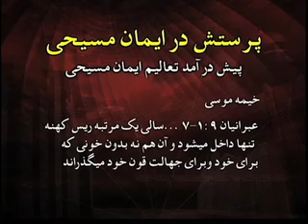QA 22 Worship 1